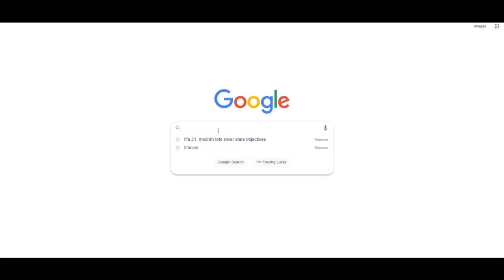EL CALIGIURI DE LA SERIE A! KARSDORP 90 SHOWDOWN REVIEW FIFA 22